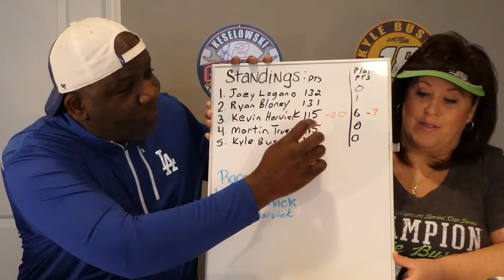No Onions No Tomatoes - E5 - part 2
Kevin Harvick penalty